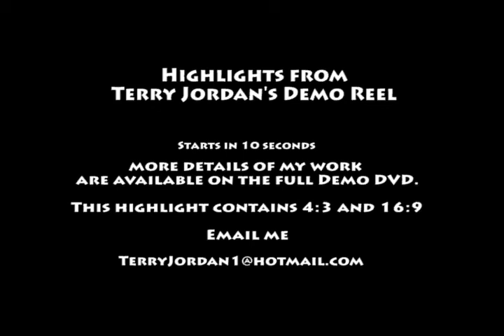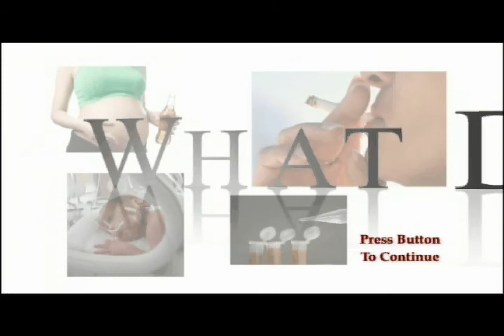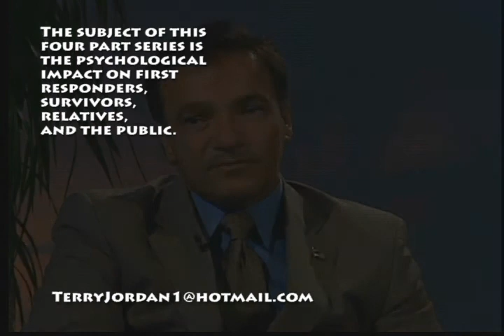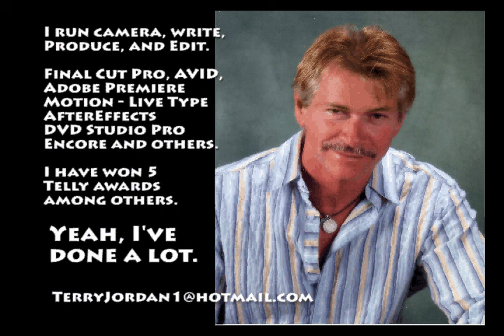Jordan Productions Rev 2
Highlights from my Demo DVD.  This is revision two.  I made it simpler with the text more prominent.